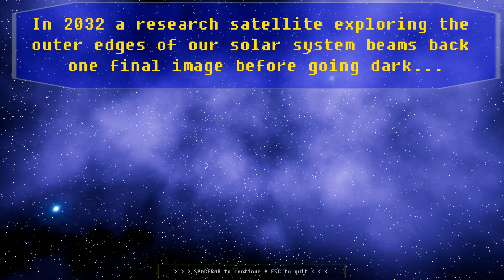Asteroid Defender! , Asteroids On The Move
Fly around shooting asteroids, recharging power pylons and upgrading your ship in a wave based shooter inspired by the original Asteroids game. Crashing during tutorial, very slow movement and distracting pop up grids are the main issues. The time between waves makes it hard to really spend time upgrading before the next wave impact the Earth, so I won't lie, I have yet to make it past wave six due to this. A lot is happening in a short time, made worse by the range of your laser. All of these attributes can be upgraded, but you need to get lucky with timing if you hope to make it that far to get the needed speed buff. Movement feels okay, outside docking issues that freeze your angle until you hit the ship. It is more frustration than enjoyment basically.